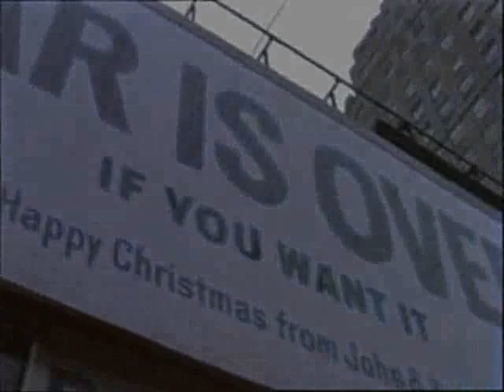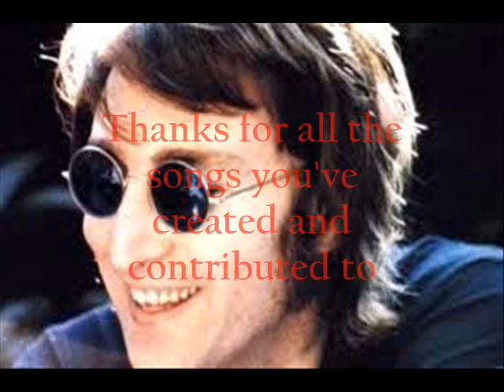John Lennon Tribute - 31st Anniversary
31 years ago today, we were all terribly saddened to see you go...but your legacy will live on for generations to come.
Rest In Peace, John.